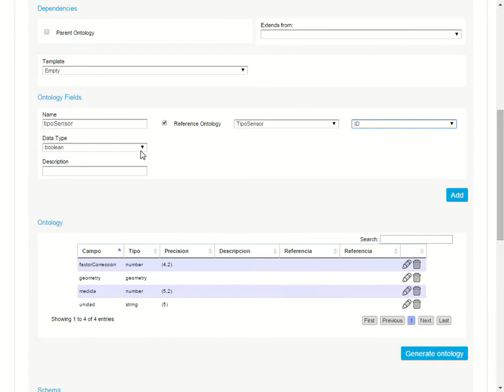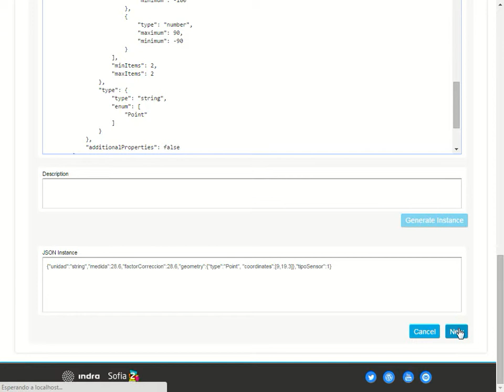Soporte BDTR Relacional 1: Creacion de Ontologias/ Ontologies creation